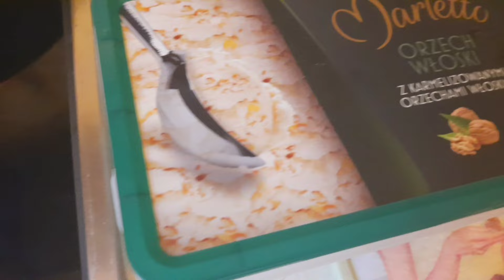Burza, mewa i wątróbka...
Te czarne kłębiaste chmury na niebie nazywają się CUMULONIMBUS ...Chmury tego rodzaju są źródłem gwałtownych opadów deszczu, śniegu lub gradu, którym często towarzyszą wyładowania elektryczne ⚡️(burze).